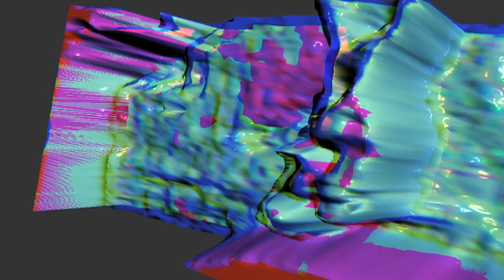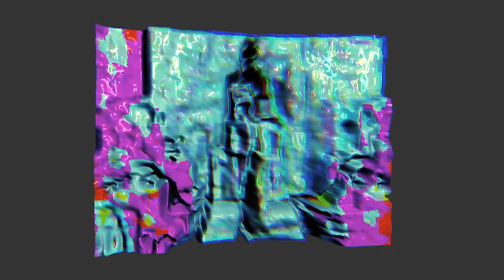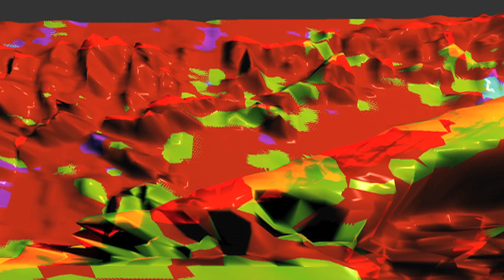Og Gli Nero Gloph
Lerim aom acro sal mer os Midday Scotch nature defnsers anl S (c+h+a+)in link smat choro domei as thrique mvha eurn nd woman nui Qu nfa relpcm enerm enrm enr. Phomo bomrt grebn.

Ærñœæēžēçęzär the folded laundry.